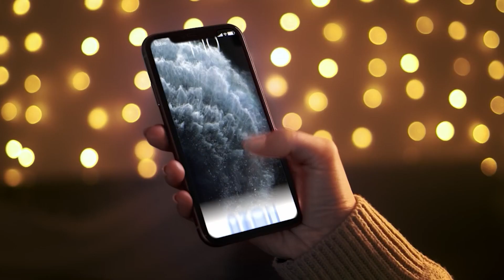Commercial reel 🛍️ Maya Lukina